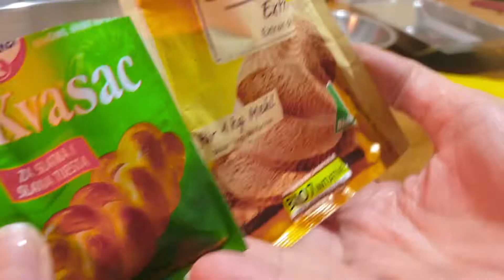Miješani kruh sa sjemenkama/Mischbrot mit Samen/Mixed bread with seeds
Još 2 recepta za tijesta sa ekstratom kiselog tijesta.Pogledajte novi video i isprobajte👌👌👌😘.Lp

1.Recept/Rezept/Recipe:
150 g crnog brašna/Mehl(Typ 1100)/Flour
150 raženog brašna/Mehl(Typ 1250)/flour
350 g polubijelog brašna/Mehl(Typ 850)
1 žlica soli/1 EL Salz/1 tbsp salt
1 žličica začina za kruh/1 TL Brotgewürz/1 tsp bread spices
2 žličice meda(tamnijeg)/2 TL Zuckerrübensirup oder Honig/2 tsp sugar beet syrup
1 suhi kvasac/1 Trockenhefe/1 dry yeast
Oko 8 g ekstrat kiselog tijesta/8g Sauerteigextrakt/8g sourdough extract
30-50 g sjemenki(lanenih,suncokretovih,bučinih)
30-50 g /30-50 g Samen(Leinsamen,Sonnenblume,Kürbis)/30-50 g of seeds(flax,sunflower,pumpkin)/
420 ml mlake vode/lauwarmes Wasser/lukewarm water

Za posipanje/zum bestreuen/for sprinkling:
Zobene pahuljice+sjemenke
Haferflocken+Samen
Oatmeal+seeds

Vrijeme pečenja/Backzeit/Baking time:
10 min-250 *C-posuda sa vodom
45 min.-190*C

2.Recept/Rezept/Recipe:
400 g crnog brašna/Mehl(1100)/flour
100 g raženog brašna/Roggen-Vollkornmehl/
100 g integralnog brašna/integrales Mehl/
Integral flour
50 g pšeničnih mekinja/Weizenkleie/wheat bran
1 suhi kvasac/Trockenhefe/dry yeast
Oko 8 g ekstrata kiselog tijesta/etwa 8 g Sauerteigextrakt/about 8 g sourdough extract
2 žlice sirupa šećerne repe/2 EL Zuckerrübensirup/2 tbsp sugar beet syrup
1 žlica soli/1 EL Salz/1 tbsl salt
1 žličica začina za kruh/1 TL Brotgewürz/1 tsp bread spices
30 g sjemenki(lanenih,suncokretovih,bučinih)
Etwa 30 g Leinsamen+Sonnenblumenkerne+Kürbiskerne
About 30 g of flax seeds+sunflower seeds+pumpkin seeds
Oko 440 ml vode/etwa Wasser/water
50 ml sirutke/Molken/Whey
Ovo tijesto odstajalo u frižideru 12 h.
Dieser Teig wurde etwa 12 Stunden lang gekühlt
This dough was refrigerated for about 12 hours

Zobene pahuljice+sjemenke
Haferflocken+Samen
Oatmeal +seeds